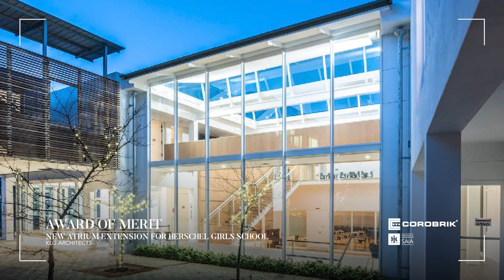26 New Atrium Extension for Herschel Girls School